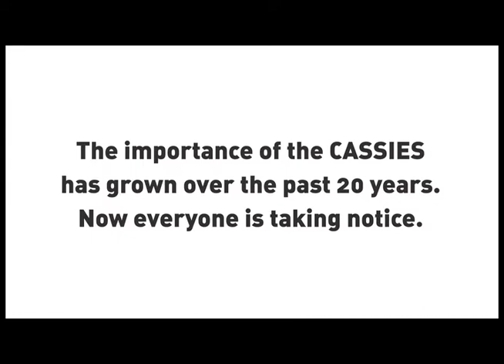SD Cassies Short Film 1